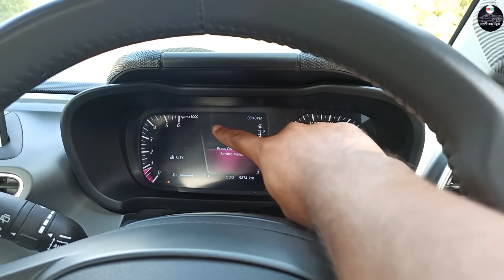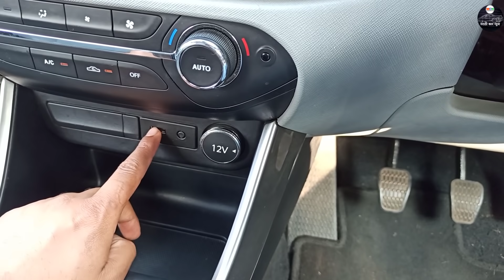🔥Tata Altroz🔥 डिझेल पहा सर्व माहिती मराठी मध्ये marathi car news vishal vidhate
all information of Tata altroz in marathi language with Vishal Vidhate

Special Thanks - Tata Motors